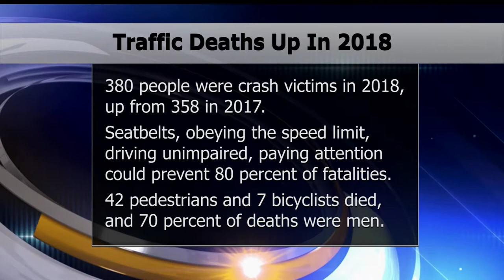MN Traffic Deaths Increase In 2018